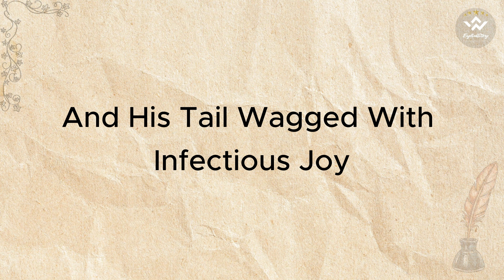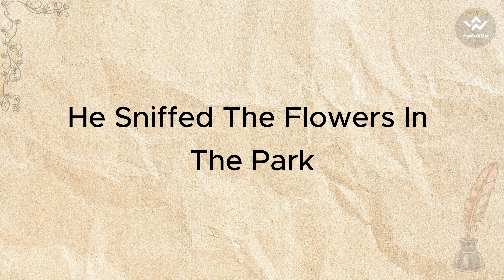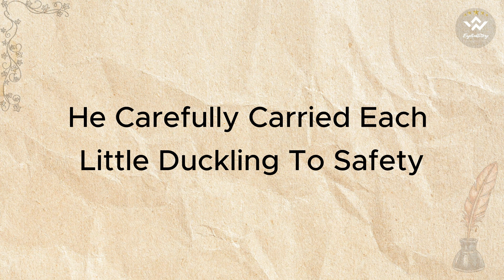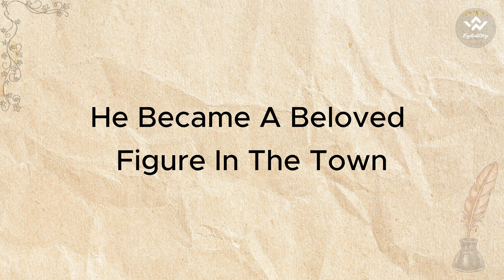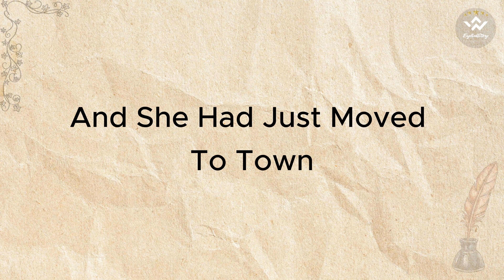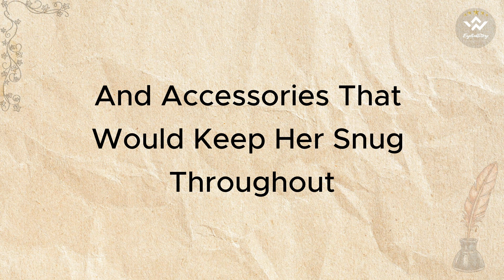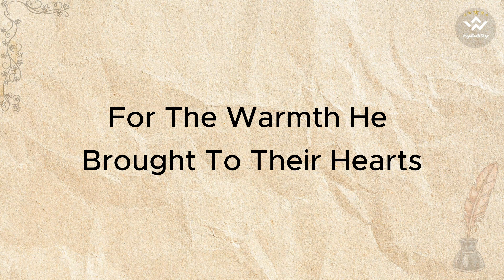Stories 21 | Graded Reader | EnglishStory🔥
Once upon a time in a quaint little town, there lived a tiny, fluffy dog named Oliver. Oliver was a Shih Tzu with a heart as big as his round, button-like eyes. His fur was a soft blend of cream and caramel, and his tail wagged with infectious joy. Despite his small stature, Oliver had an adventurous spirit that couldn't be contained.

One sunny morning, Oliver woke up to the chirping of birds outside his cozy doggy bed. He stretched his legs, yawned, and decided that today was the day for a grand adventure. With a determined gleam in his eyes, he scampered out of the front door and into the world beyond.

As Oliver trotted through the town, he encountered all sorts of new and exciting things. He sniffed the flowers in the park, chased butterflies, and even made friends with a wise old cat named Whiskers who shared tales of far-off lands. Oliver's small size allowed him to squeeze into hidden nooks and crannies, discovering secret corners of the town that nobody else knew about.

As he explored, Oliver stumbled upon a bustling marketplace where people were selling all kinds of delicious treats. The scent of freshly baked cookies wafted through the air, and Oliver couldn't resist following his nose. He befriended a kind baker who, charmed by Oliver's cuteness, gifted him a bag full of assorted goodies. Oliver's tail wagged furiously as he pranced away, proudly carrying his treasure.

Just as Oliver was about to head back home, he heard a faint cry for help. Following the sound, he discovered a group of ducklings stuck in a pond, unable to climb up the slippery banks. Without hesitation, Oliver leaped into action. His small size allowed him to navigate the water easily, and with his gentle mouth, he carefully carried each little duckling to safety, earning grateful quacks in return.

Word of Oliver's bravery spread throughout the town, and soon, he became a local hero. The townspeople celebrated him with a special ceremony, and the mayor even declared a day in his honor. Oliver, with a crown made of flowers on his head, basked in the adoration of the community.

From that day forward, Oliver continued to explore and bring joy to everyone he met. His small size didn't limit his big heart, and he proved that even the tiniest creatures could make a significant impact on the world around them.

And so, in the little town where Oliver lived, every dog, big or small, aspired to be as brave and kind as the small dog with the fluffy fur and the giant heart named Oliver.

As the seasons changed, Oliver's fame continued to grow. He became a beloved figure in the town, and children would gather around to hear stories of his daring escapades. Every afternoon, Oliver could be found at the local park, where he had unofficially taken on the role of the town's playmate for the children.

One chilly autumn day, as the leaves crunched beneath his paws, Oliver noticed a lonely-looking girl sitting on a bench. Her name was Lily, and she had just moved to town. Lily had a shy smile, and her eyes sparkled with a mix of curiosity and uncertainty. Oliver, sensing her need for a friend, approached her with a wagging tail and a warm gaze.

From that day on, Oliver and Lily became inseparable. They explored the town together, discovering hidden treasures and creating new adventures. Oliver taught Lily the joy of finding joy in the little things, like chasing leaves in the park or watching the sunset from their favorite hill.

But, as winter approached, a problem arose. Lily's family couldn't afford a proper winter coat for her, and the town was about to experience a cold snap. Oliver, being the resourceful little dog that he was, hatched a plan. With the help of the townspeople, he organized a winter clothing drive, gathering coats, scarves, and mittens for those in need.

The day of the drive arrived, and the townspeople, inspired by Oliver's compassion, donated generously. Lily's eyes widened with surprise and gratitude as she received a warm winter coat and accessories that would keep her snug throughout the season. Oliver, with a proud wag of his tail, knew that he had made a difference not just for Lily but for the whole town.